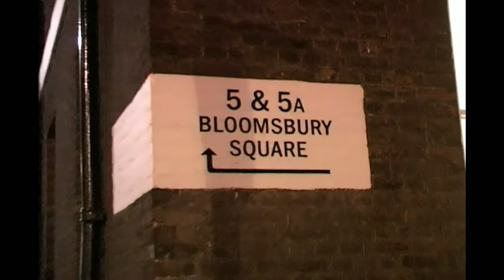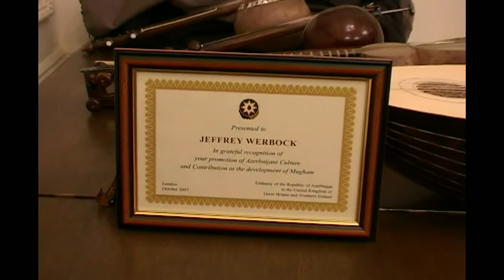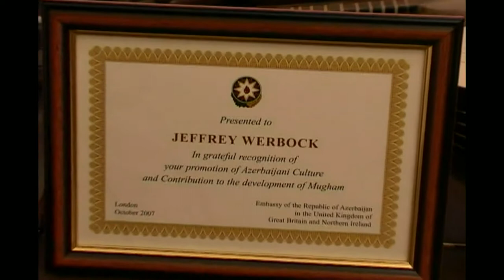American Mugham performer Jeffrey Werbock at London Pushkin House 2007 Part1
American Mugham performer Jeffrey Werbock plays Tar, Kamancheh and Oud at London Pushkin House 2007.